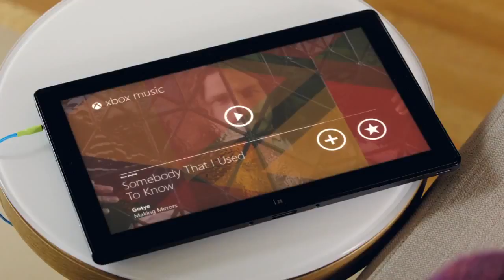E3 2012 Xbox 2012